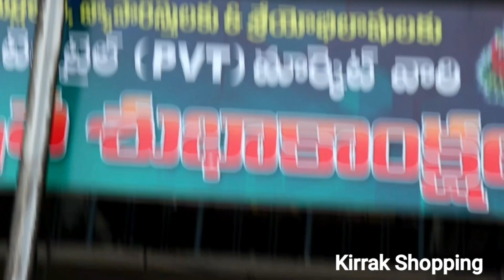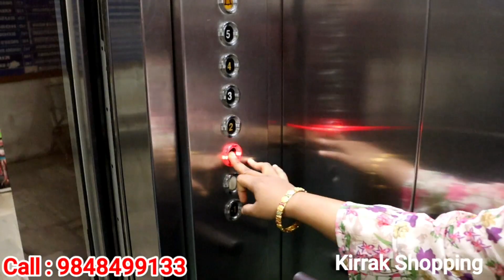PVT Market Ikkat Penkalamkari Pattu Sarees All Varieties With Price Addres Single Saree Courier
Address:-

KRIISHNA SILKS

SHOP NO.1/138, 1ST FLOOR,
P V T MARKET, KOTHAPET X ROAD,
DILSUKHNAGAR,HYDERABAD,